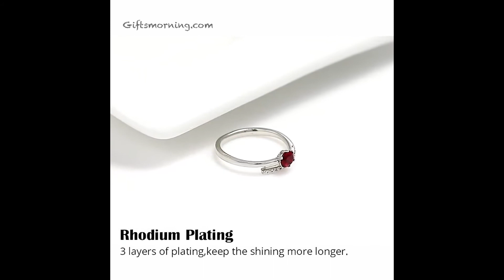Red Rose Silver Ring - Gifts Morning